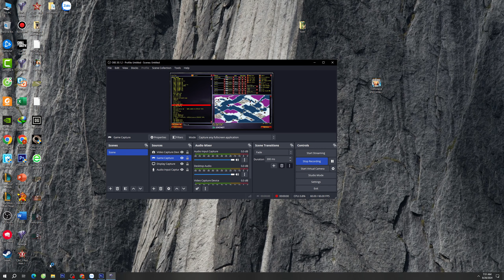Red Alert 2 | Extra hard | 7 vs 1 | Arctic assault map | america